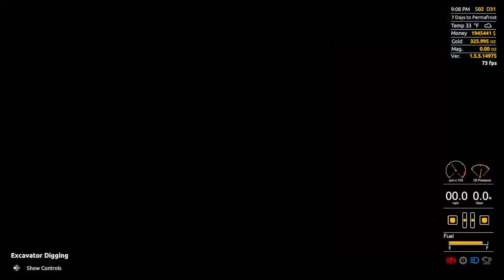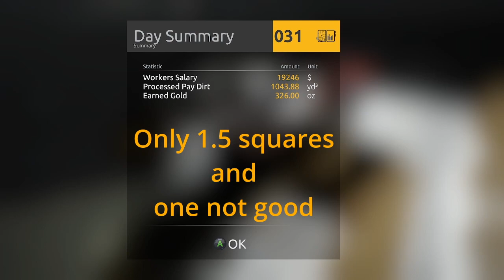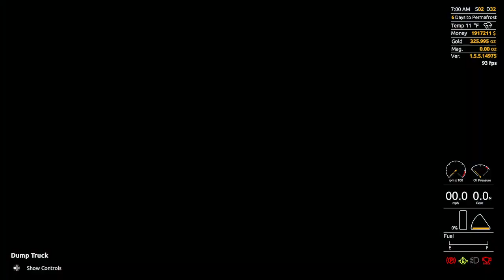Gold Rush Ep13 LeaderBoard 19 PC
First day of winter. The cut broke through but the ground is frozen!
Why don't the mats fill at the same rate?
I've started holding mats and buckets.